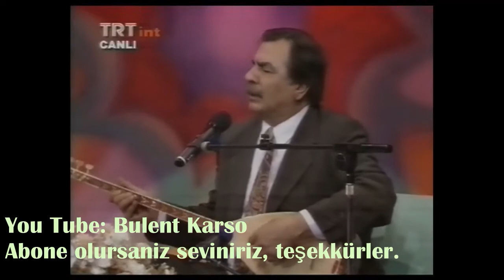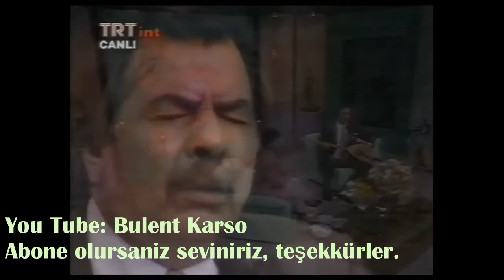Arif Sag --- Nazlı yardan bana bir haber geldi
Nazlı yardan bana bir haber geldi
Eğer doğru ise büktü belimi
Dediler nazlı yari yad eller aldı
Kadir mevlam nasip eyle ölümü

Seher yıldızı ayırdı bizi
Perişan eyledi yar ikimizi

Bülbüle söyleyin dalına konsun
Bizi böyle eden Allah'tan bulsun
Sabreyle sevdiğim ilkbahar gelsin
Terk edeyim (Terk ederim) vatanımı elimi